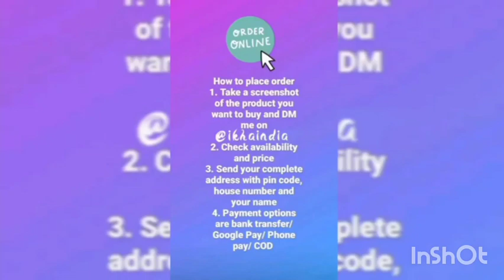Kurta skirt with dupatta || rayon collection || order now || cash on delivery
Anavrin Collection

Free shipping✈️✈️
Easy return
Deliver all over India 🇮🇳